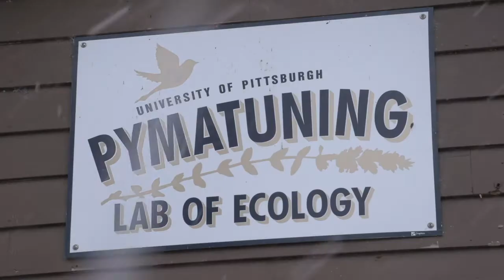Beyond the Classroom Opportunities at the Dietrich School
At Pitt's Dietrich School of Arts and Sciences our students gain real-world experience as undergraduate researchers, teaching assistants, peer mentors, and tutors.